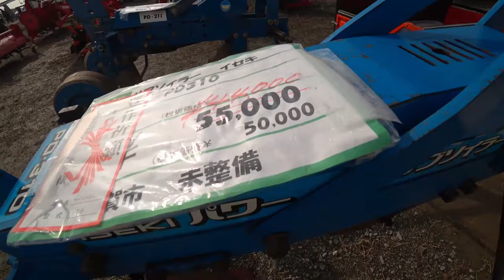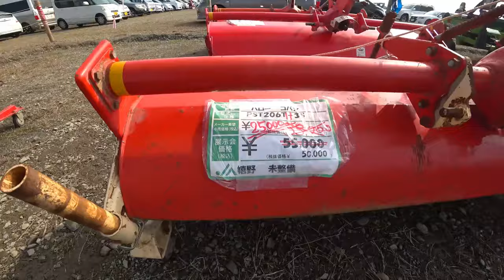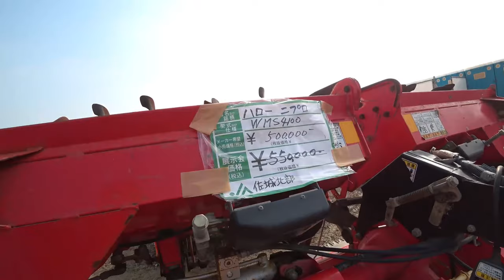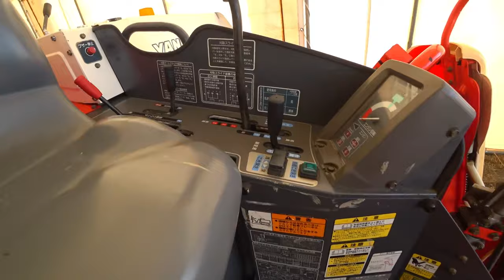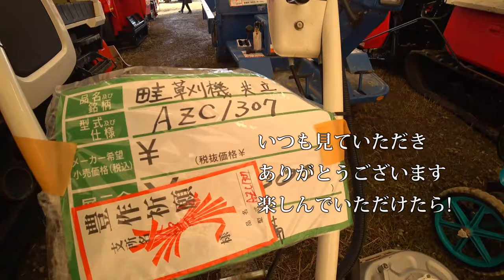【会社員実家農業手伝う】【特集】稲刈りスペシャル コンバインを比べてみた、2条刈りと4条刈りでその差が【農機具】【稲刈り】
4Kで見たい方はタイトルを検索してくださいね。
【特集】稲刈りスペシャル　コンバインを比べてみた、2条刈りと4条刈りでその差が【農機具】【稲刈り】

1コンバインを比べてみた、2条刈りと4条刈りでその差が大きく違う

2最後のトラクター作業、モア作業機をつけて・・・

3四隅刈りノーカットで倒伏してるがER470コンバインで実演中・・・

4最大級の農機具展示会　中古コーナーパート1